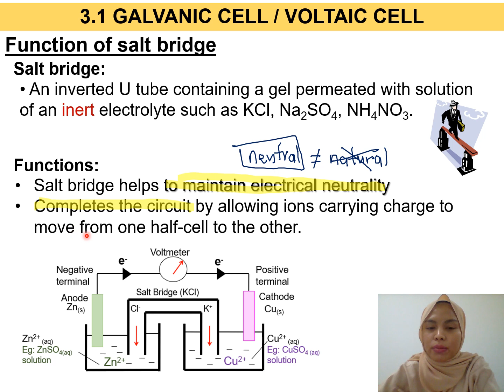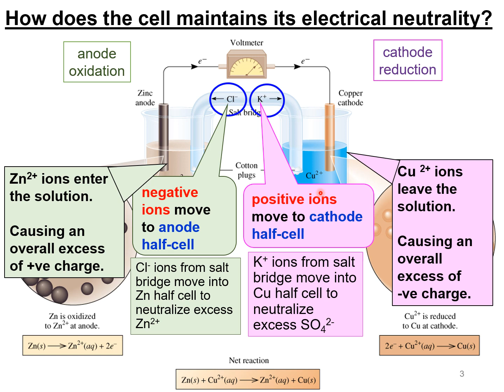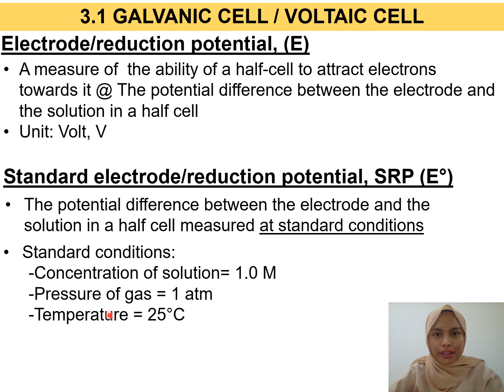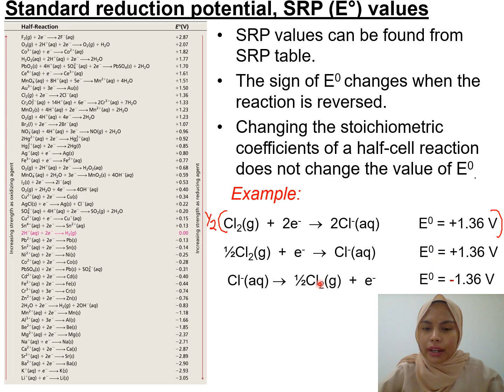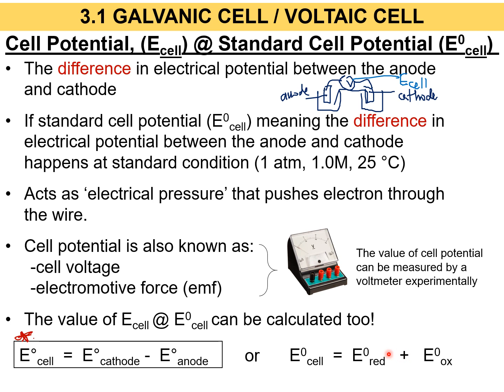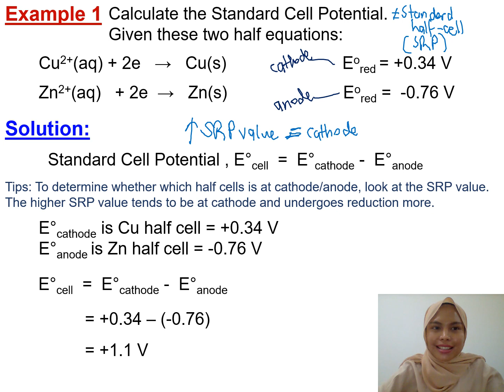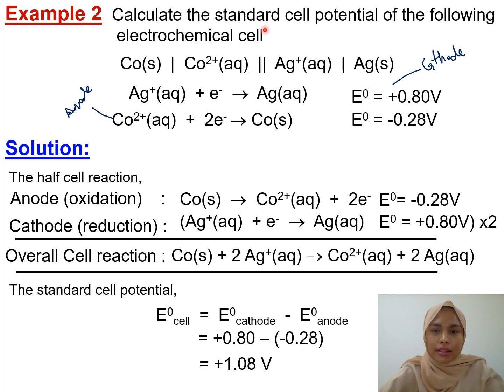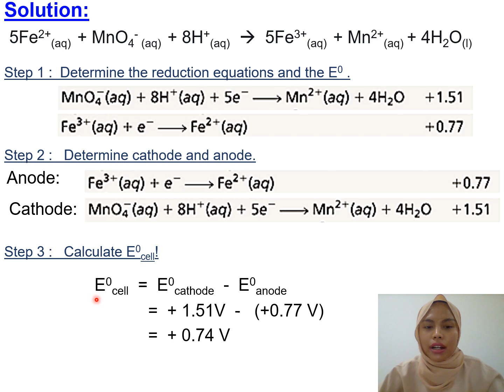Matriculation Chemistry Lecture Subtopic 3.1 Semester 2 [Part 2]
CHAPTER 3-ELECTROCHEMISTRY
3.1-GALVANIC CELL
This video explains more about:
d) State the function of salt bridge.
e) Express half-cell equations and the overall cell reaction equation.
f) Illustrate a galvanic cell using a cell notation.
g) Define:
 i. Standard reduction/ electrode potential Eo
 ii. Standard cell potential Eo cell